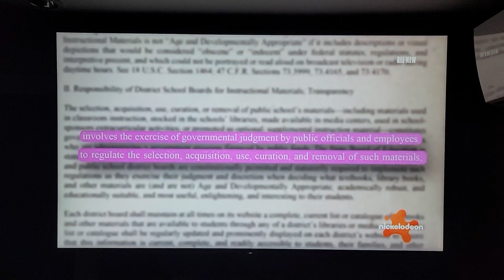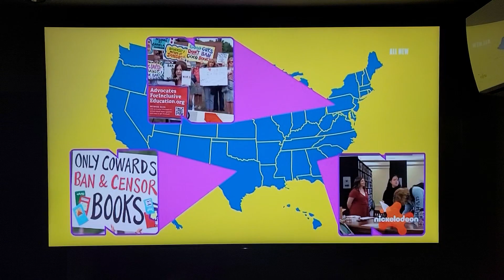Nick News 2024 | Let People Read Books